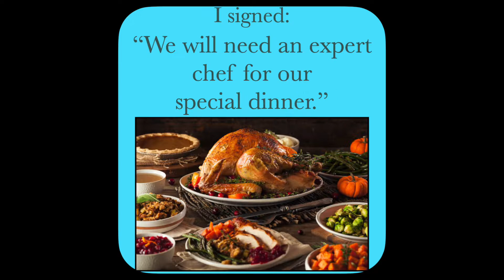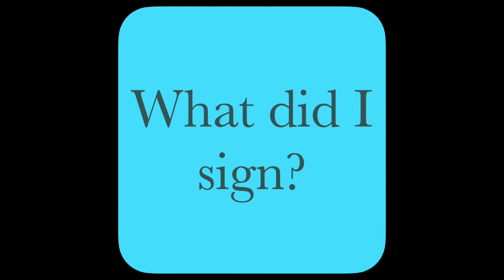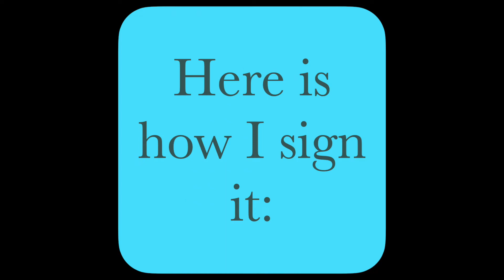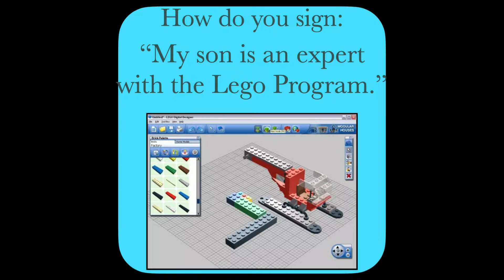Practice ASL Sentences for EXPERT — ASL Word Of The Day Word 63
0:00   Practice Understanding ASL  sentences
2:06   Practice Signing ASL sentences

3:56   Other links for  Word 63: EXPERT

Strategic Planning, Encouragement, Recording, Counsel, Marketing:
- Chris Amrhein
- Deborah Gateley